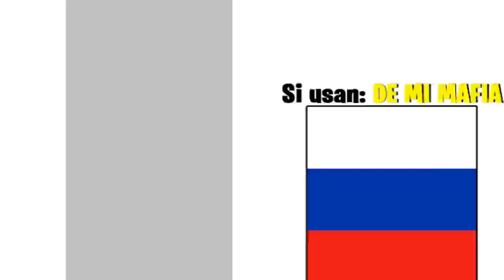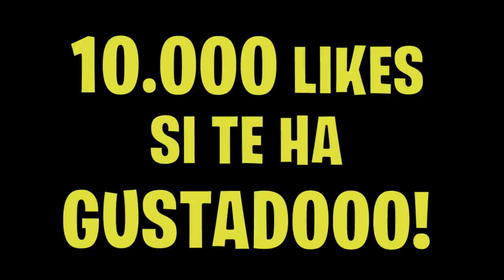Encontré un NIÑO que no tuvo REGALOS por NAVIDAD en Fortnite (•_•)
Encontré un NIÑO que no tuvo REGALOS por NAVIDAD en Fortnite (•_•). 2020 eres un cerdaco, vete ya!

Entramos a partidas random de fortnite y os encontramos con un niño que no tuvo regalo de navidad.

Esto son partidas privadas de fortnite con premios. En este video, nos divertiremos mucho entrando a partidas con gente random de fortnite y los trolearemos... Pero, en una de estas partidas nos encontramos con un niño que nos dejó flipando.

10.000 likes y le regalamos una skin al niño